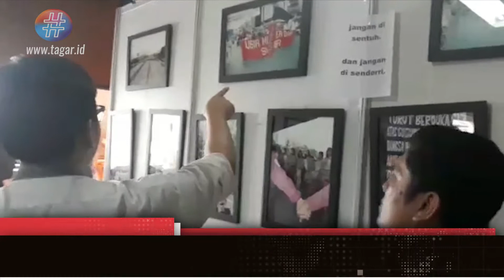Refleksi 20 Tahun Reformasi, PENA'98 : Tak Mau Kembali ke Orde Baru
Medan, (Tagar 8/5/2018) - Sejarah gerakan Reformasi 1998 telah banyak didistorsi pihak-pihak yang menggunakan dan menumpang nama, memanfaatkan aksi mahasiswa dan masyarakat saat menggulingkan Orde Baru (Orba) dan kini reformasi terancam dalam bentuk yang lebih besar. (Wesly/Medan)